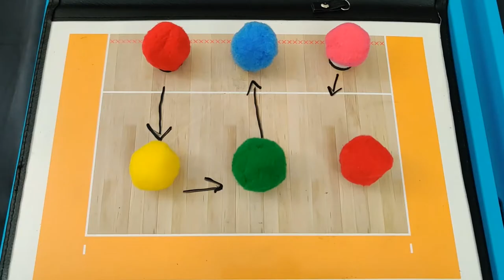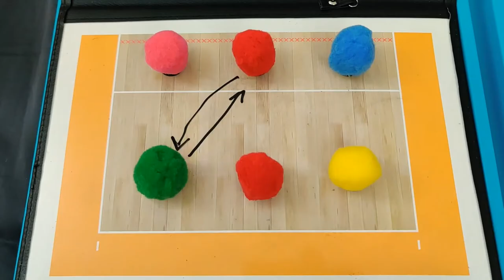6-2 Serve Receive Rotations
This is an in-depth explanation of the 6-2 serve receive rotation. In a 6-2 system, there are 6 hitters and 2 setters--hence the 6-2 name. In this video, I go over each rotation, where to transition to run the offense, and where to move to get into base defense after the ball is hit over the net.

For reference, the colors correspond to the following positions:
Green - Setter
Red - Outside Hitter
Pink - Middle Hitter
Blue - Right Side Hitter
Yellow - Libero